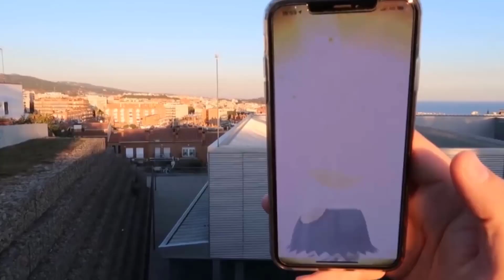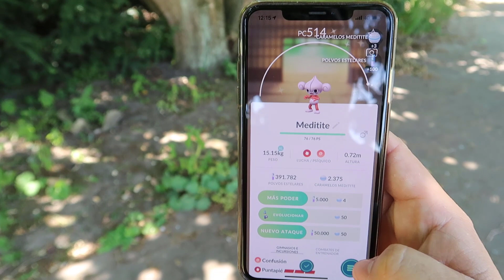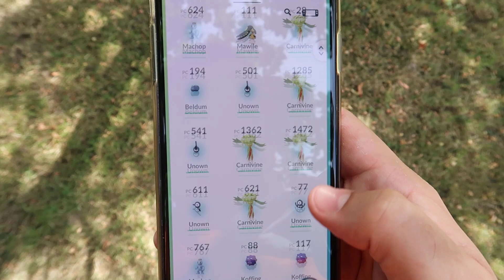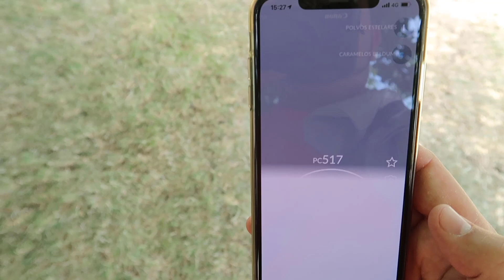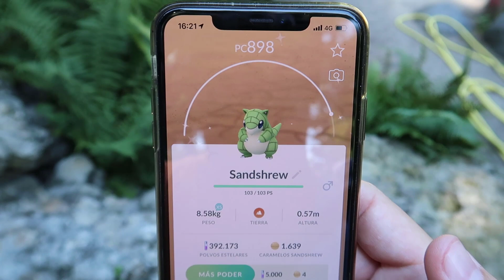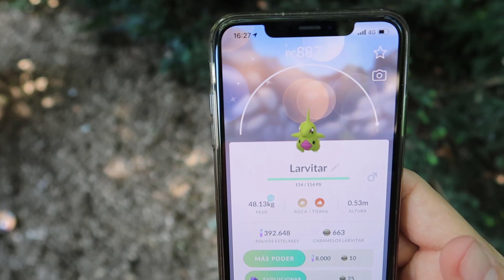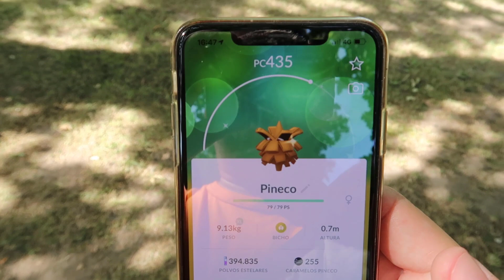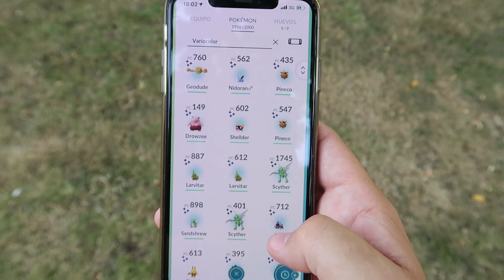CAPTURO 14 SHINIES! SCYTHER, SANDSHREW, BRONZOR, NIDORAN SHINY y más en Pokémon GO Fest! [Keibron]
ESPECTACULO SHINY en el Pokémon GO Fest! Capturo 14 shinies SCYTHER SHINY, SANDSHREW SHINY, BRONZOR SHINY, NIDORAN y muchos más!